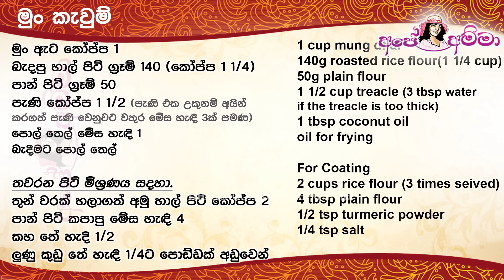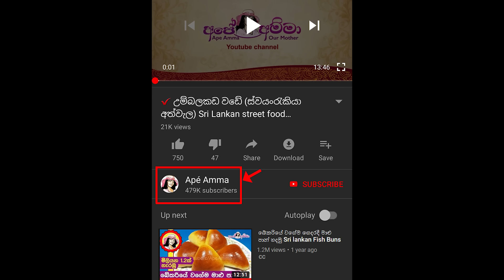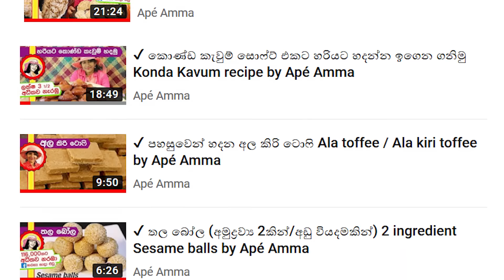✔ අපේ අම්මාගේ අලුත් මුං කැවුම් රෙසිපිය (ටිප්ස් 23ක් සමග) Mung Kavum recipe(ii) Mun Kawum Apé Amma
Mung Kawum / Mung Kavum recipe(ii) by Apé Amma
Ape amma Mung Kavum
යූටියුබ් එක අපේ අම්මාගේ වීඩියෝ යට කමෙන්ට් සෙක්ෂන් එකේ අනිත් අයගේ වීඩියෝ දාලා තියෙනවා. ඒ නිසා අහුවෙන්න එපා, ලයික් කමෙන්ට් දාන්න බැරිවෙන්න ඔක්කෝම වෙන තැනකින් එන්නේ. යට තියෙන අපේ අම්මා චැනලයේ නම ක්ලික් කරලා ප්ලේලිස්ට් වලට ගිහින් වීඩියෝ බලන්න. ස්මාර්ට්ෆෝන් වල නම්, වීඩියෝ එක යට "Comments" කියන බටන් එක ප්‍රෙස් කරලා කියලා "Add Comment"  ප්‍රෙස් කරලා කමෙන්ට් කරන්න.